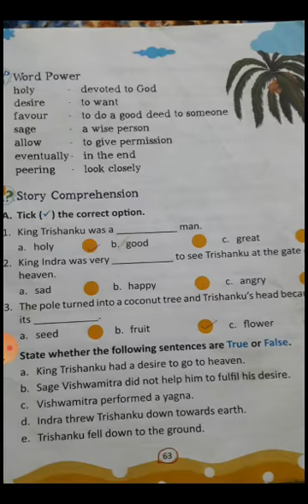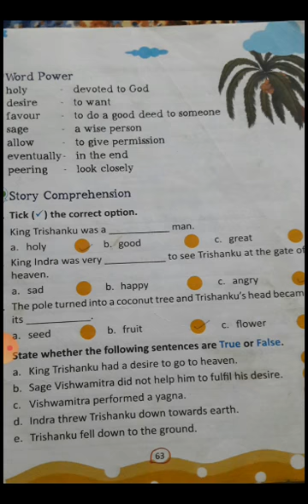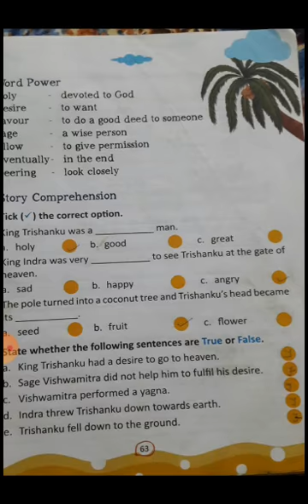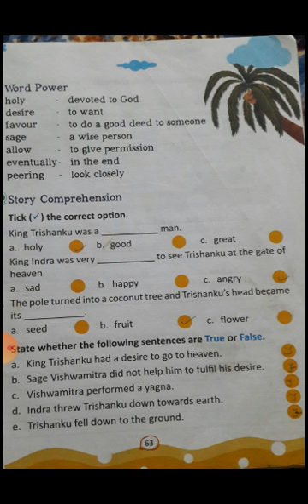Class 1 English VD 7 0508